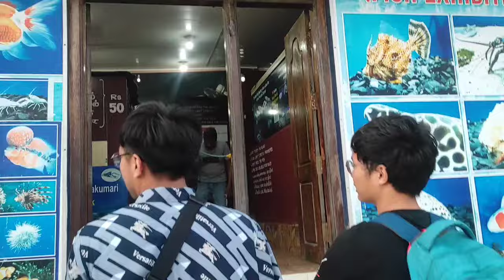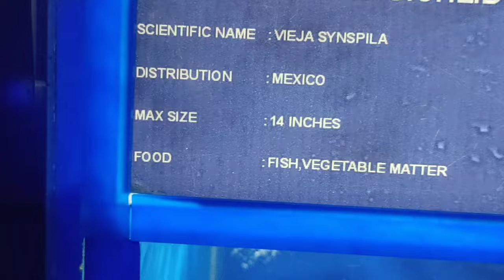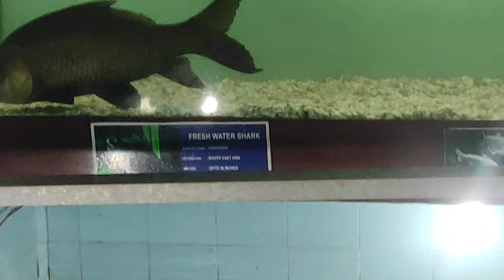India mawngtawp a Kanyakumari lamtluang kan zawhna thenkhatte part 1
ka tawngkam hman dan velte  kha chu min lo ignore sak mai dawn nia...tawngkam ka thiam vak lo a😅